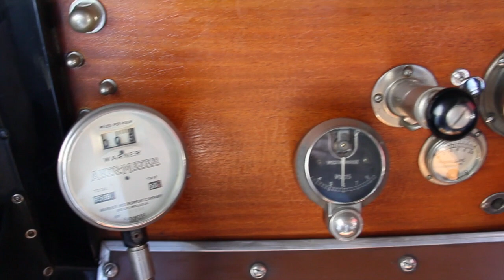TEST DRIVE: 1913 Case Model "O" 40 HP Touring